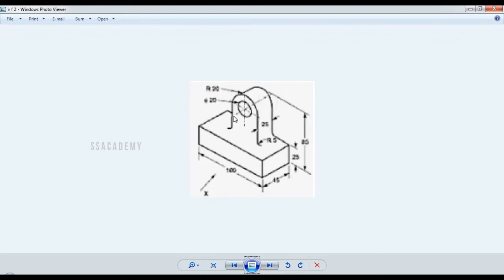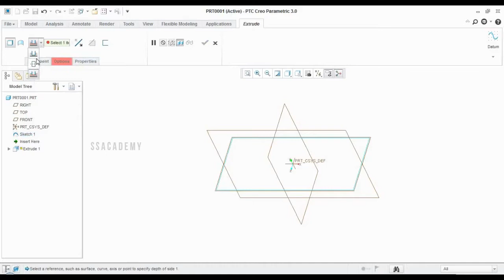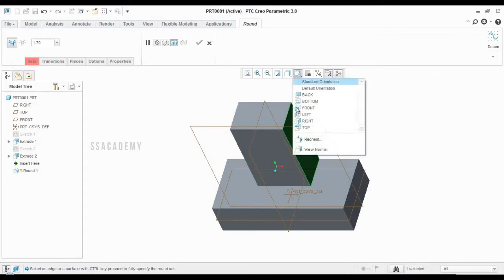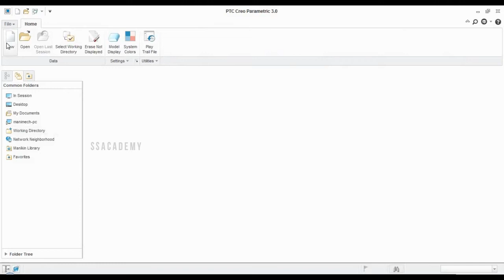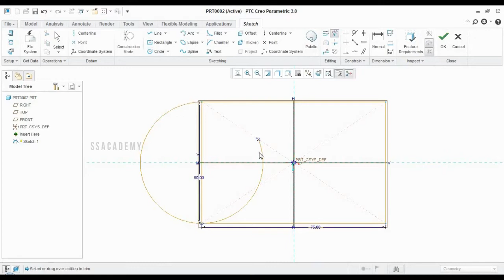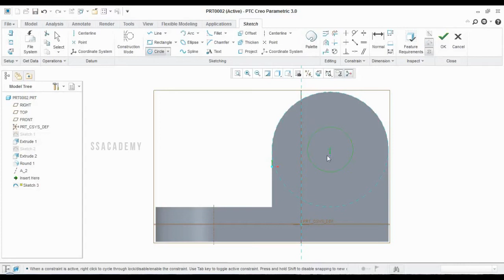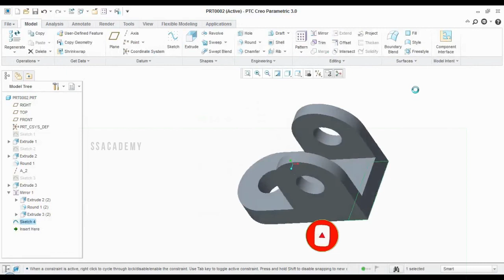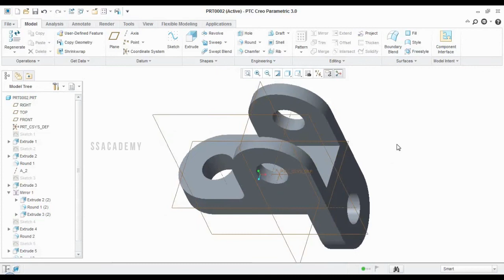PTC Creo | Creo Tutorial | Introduction EP 3 | Tamil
This tutorial would help you learn Creo in a systematic order starting from beginner’s level to the advanced topics. Whether you are a college student looking for learn Creo basics or a company employee learning advanced topics for designing instrustrial products in Creo, this tutorial would definitely be useful for you.